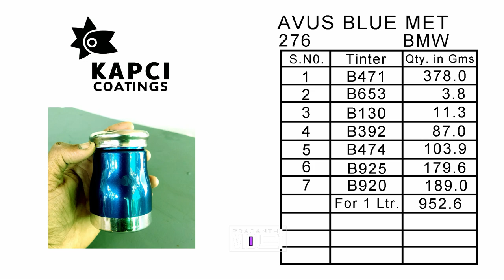Best Motorcycle Metallic Paint Colors | Bike Spray Paint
Motorcycle metallic paint color ideas | Best motorcycle paint